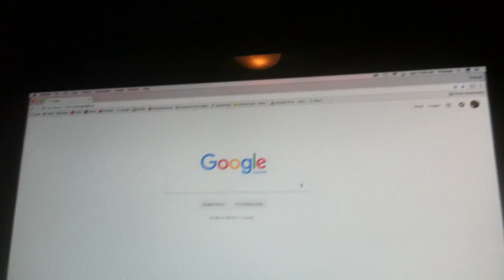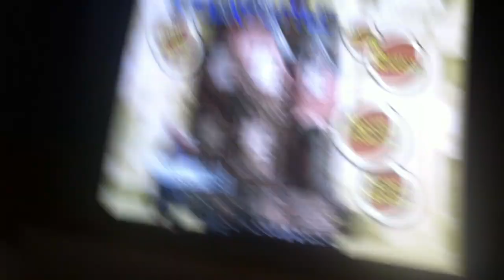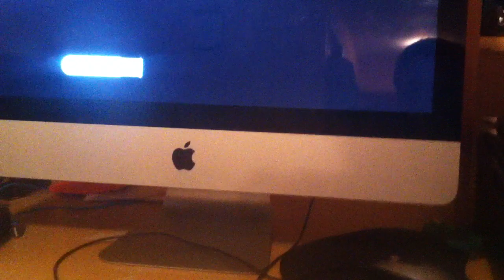Opening To Stuart Little 2002 DVD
1. Columbia TriStar Home Entertainment Logo
2. DVD Menu
3. FBI Warnings
4. Format Screen
5. Columbia Pictures Logo
That's all!